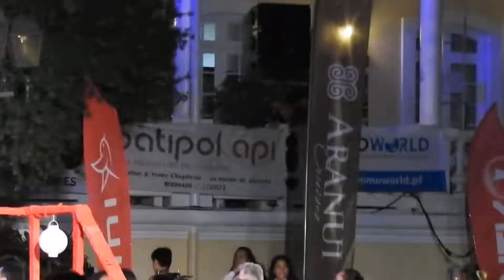ECOLE DE DANSE LI YUNE - MISS DRAGON 2019 - Passage Maillots de Bain